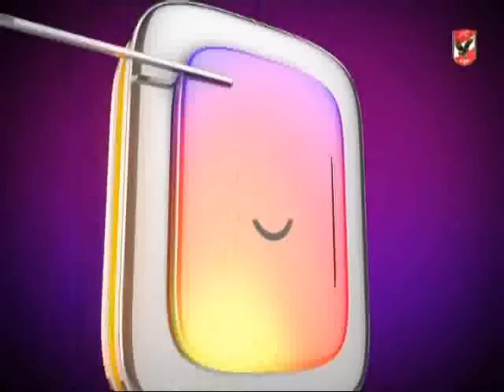كريم سعيد ومستقبل الاهلى مع لاسارتى فى بطولة افريقيا والدورى